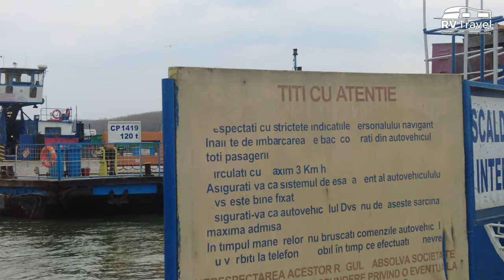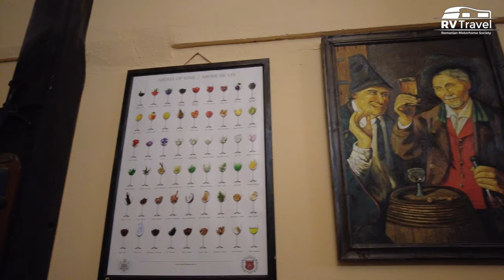Visiting the "Vinuri de Macin" Winery, Dobrogea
EN: I was recently visiting Braila and while I was in the area, I took the ferry to Măcin to visit the "Vinuri de Măcin" winery in Dobrogea.
I chatted with Dan Jalea from Vinuri de Măcin, who was kind enough to introduce me to the winery and the stories of the place. It is important that the people there are open to receive tourists with their motorhome in the winery's courtyard.
If you would like to support the documentation of such places, I invite you to donate or purchase products from the links.

RO: De curând am fost în vizită la Brăila și dacă tot eram în zonă, am trecut cu bacul la Măcin să merg în vizită la Crama "Vinuri de Măcin" în Dobrogea.
Am discutat cu Dan Jalea de la Vinuri de Măcin, care a avut amabilitatea să îmi prezinte crama și poveștile locului. Este important că oamenii de acolo sunt deschiși să primească turiști cu autorulota în curtea cramei.

Daca vreti sa sprijiniti documentarea unor asemenea locuri, va invit sa donati sau sa achizitionati produse din linkuri.
Link-urile de produse pot conține așa-numitele link-uri afiliate (acestea sunt marcate cu ►). Dacă doriți să sprijiniți canalul nostru, am fi bucuroși dacă ați face clic pe link și ați cumpăra de la furnizorul corespunzător. Desigur, puteți, de asemenea, să dați clic pe link și să cumpărați apoi un articol complet diferit. Noi vom primi un mic comision; prețul de vânzare al articolului rămâne neschimbat pentru dumneavoastră. Vă mulțumim pentru sprijin.